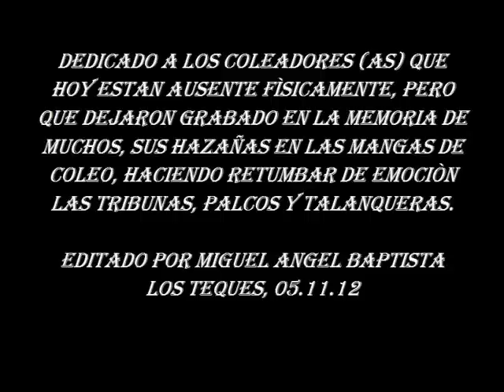CUANDO UN COLEADOR SE MUERE - CANTA MIGUELITO DIAZ "EL TORO MAS PITADOR"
TEMA COMPUESTO E INTERPRETADO POR EL COPLERO GANADOR DE VARIOS FESTIVALES, ENTRE ELLOS EL FORENTINO DE ORO Y PANOJA DE ORO, ESTA LETRA ESTA DEDICADO A AQUELLOS VALIENTES COLEADORES (as) QUE HOY NO NOS ACOMPAÑAN FISICAMENTE, PERO DE SEGURO ESTAN COLEANDO EN EL CIELO.